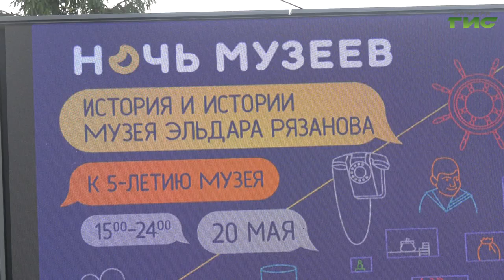Самара масштабно отметила акцию «Ночь музеев», в которой приняла участие Елена Лапушкина